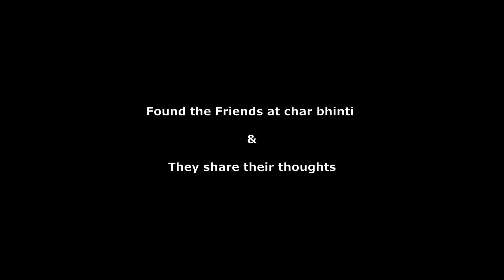chilling with friends at char bhinti satara | night view from char bhinti satara | satara vlogs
Hello frds, this is my first minivlog at Satara city. in this minivlog we r introducing our nature of Satara (heaven on earth). in this video i shown the night  view of char bhinti
Our moto of this channel is for entertainment and make funny contents for spreading happiness and smile.

聽Keywords聽
nature vlogs聽india
nature vlogs聽2021
nature living vlogs
nature lover vlogs
honey聽nature vlogs
village natural vlogs
nature vlog and recipes
nature vlog and poultry tips
nature vlog aesthetic
vlogs about nature
share the nature and vlogs
nature vlog background music
nature vlog background music no copyright
nature vlog background song
nature beauty vlogs
best聽nature vlogs
nature beauty real vlog
babloo nature vlog
be natural vlogs
nature vlog channel
nature vlog china
nature captured vlogs
crazy聽nature vlogs
chinese nature vlog
canada nature vlog
nature vlog ds
dev vlog nature
nature & kathe vlog by dhanvi... 嗖ㄠ拨嗖苦矖嗖赤硜
vlog dans la nature
nature love
nature lover
nature love whatsapp status
nature love whatsapp status tamil
nature lover whatsapp status
nature love song
nature love status
nature love song whatsapp status
nature and food vlogs
nature background music for vlogs
music for nature vlog
nature sounds for vlog
song for nature vlog
intro for vlog nature
nature fly vlog
nature vlog
nature vlog music
nature vlog video
nature blogger
nature vlog music no copyright
nature vlog hindi
nature hike vlog